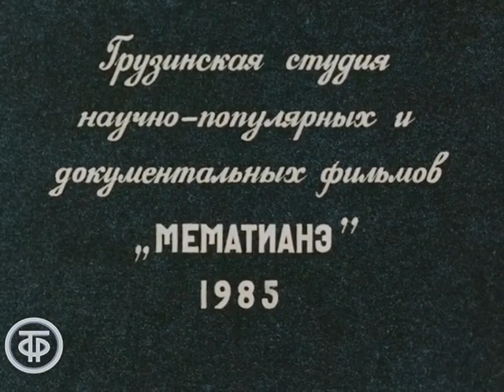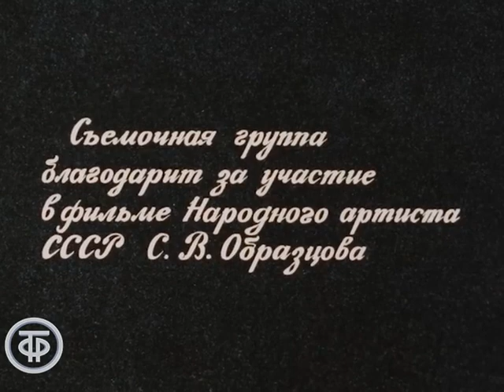Чудо на ниточках (1985)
Чудо на ниточках

Давайте сегодня посмотрим фрагмент документального фильма о тбилисском Театре марионеток.
Основал театр в 1981 году сценарист, режиссер, художник и большой выдумщик Резо Габриадзе. Маленькие существа на ниточках, кажущиеся абсолютно живыми, разыгрывают удивительные истории, заставляющие смеяться и плакать, размышлять, переживать и сопереживать.

Грузинская студия н/поп. и док. фильмов по заказу Гостелерадио СССР 1985
Автор сценария - Н. Гамбашидзе
Автор сценария - Нодар Думбадзе
Режиссер - Н. Кузанов
Оператор - Д. Данелия